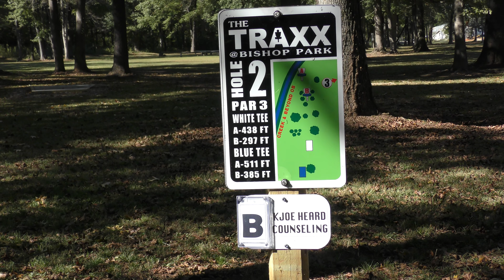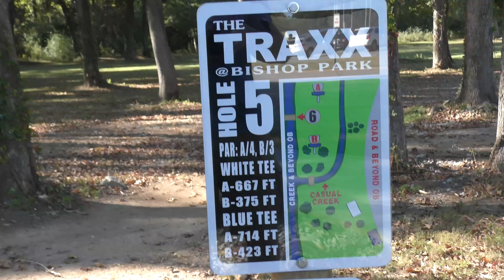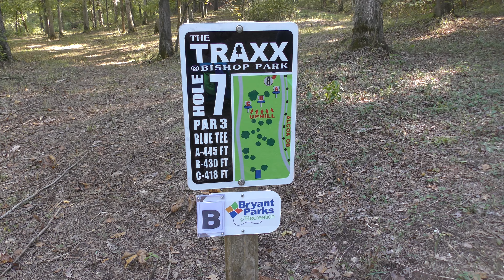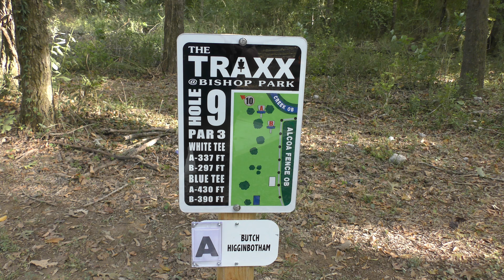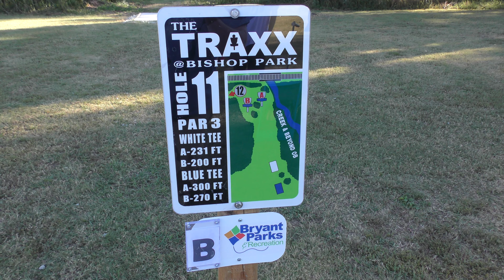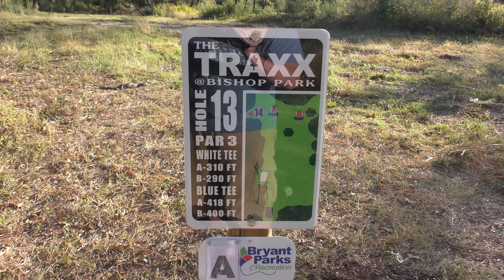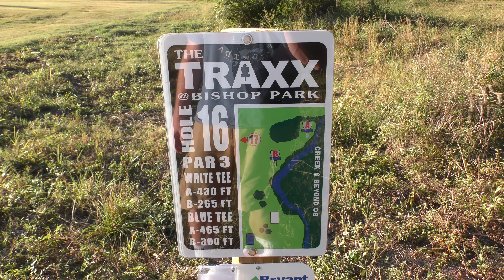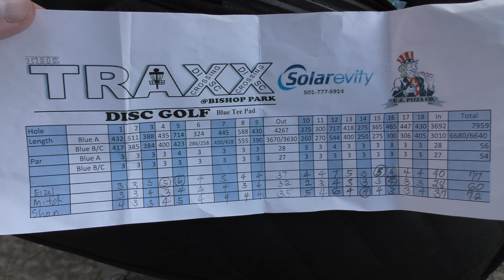Disc Golf @ The Traxx at Bishop Park (Oct 15, 2017)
Our first outing at this cool new course, a day after the Grand Opening. We loved it, and spent 4 hours playing the long tees.  Scores were: Mitch (60), Shon (72), Eizel (77)